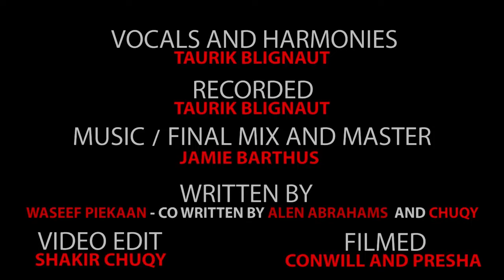Senorita Cape flats style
5 very talented artist all collab on a song and it turns out to become a hit
Check out Jamie's comedy on Facebook